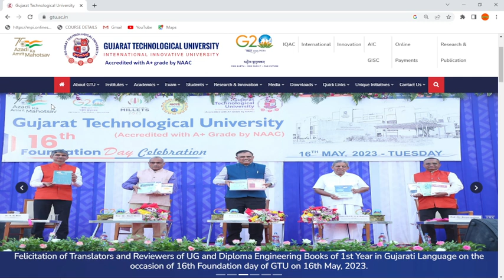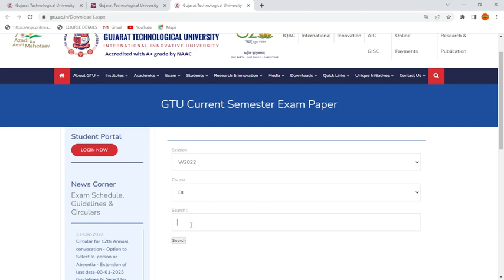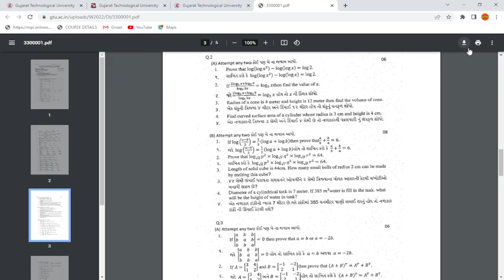GTU exam paper downloading method